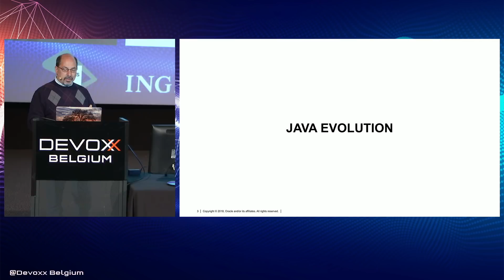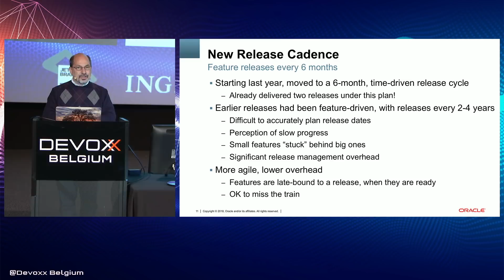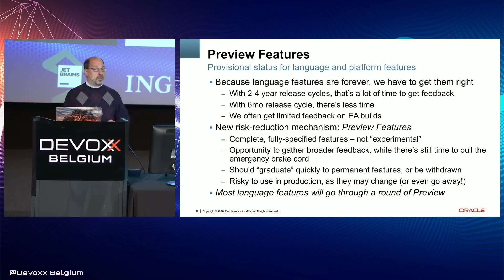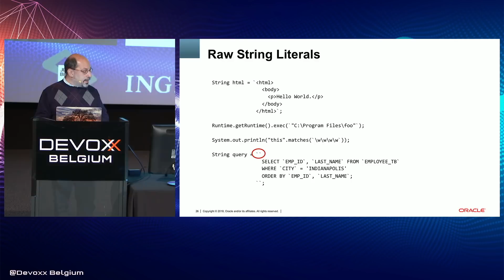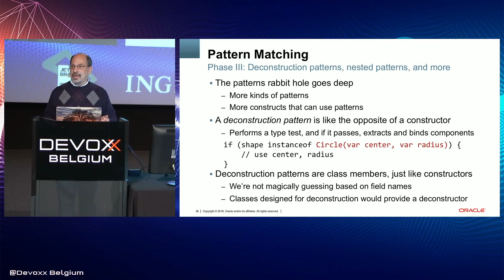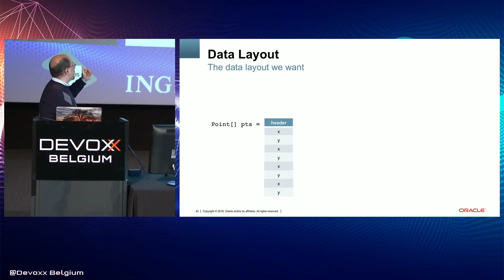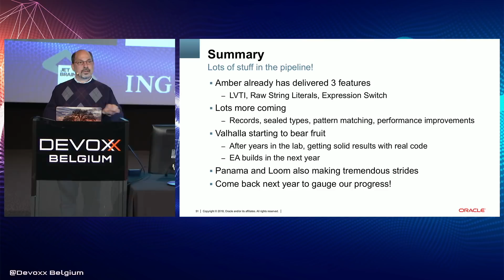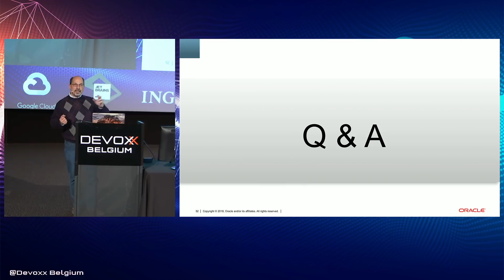Java Futures, Devoxx 2018 Edition by Brian Goetz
Since last Devoxx, we've seen two more major versions of the JDK! What's changed in the last year, and what's coming down the road? Join Java Language Architect Brian Goetz in a whirlwind tour of just some of the features coming to Java next.

Brian Goetz is the Java Language Architect at Oracle. He is the author of the best-selling book "Java Concurrency in Practice" and is a frequent presenter at major industry conferences.